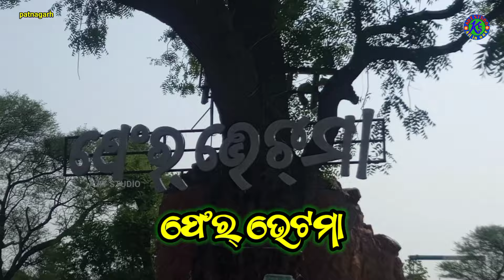ଅଟୋବାଲା ତୋଷବନ୍ତ 👌Asun sunma se kana kahile//Ajit studio all in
ସବୁବେଳେ ଆମ ଚାନେଲ"Ajit studio all in one"ଆପଣମାନଙ୍କୁ ମନୋରଞ୍ଜନ ଓ ମାଟିର କଲା,ସଂସ୍କୃତି,ଲୋକ ପରମ୍ପରା,ତଥା ଲୋଏର୍ ସୁକ୍ତେଲ ପ୍ରକଳ୍ପର ବିସ୍ଥାପିତ ଗାଁ ଲୋକଙ୍କର ବିଭିନ୍ନ ସମସ୍ୟାର ଭିଡିଓ ଦେଖାଇବା ପାାଇଁ ଚେଷ୍ଟା କରେ । ଆପଣମାନଙ୍କ ଭଲ ପାଇବା ଏବଂ ଆଶୀର୍ବାଦ ଆମ ଉପରେ ଏମିତି ସବୁବେଲେ ଥାଉ। ଧନ୍ୟବାଦ. ନମସ୍କାର...🙏🏻🙏🏻🙏🏻